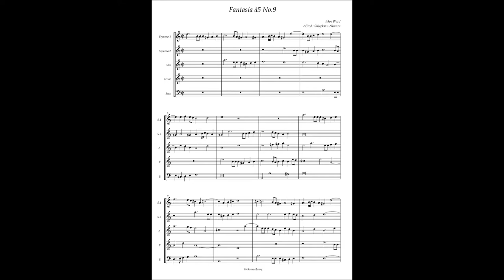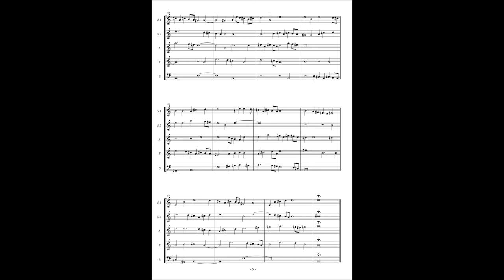John Ward, Fantasia à5 No 9